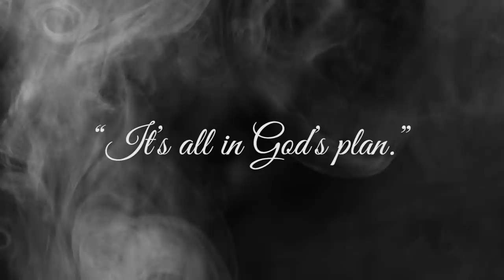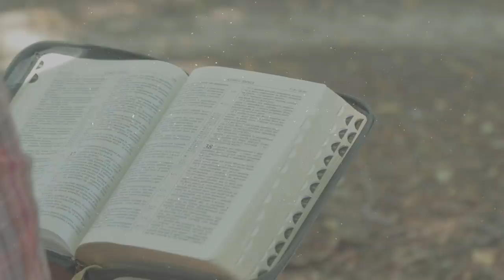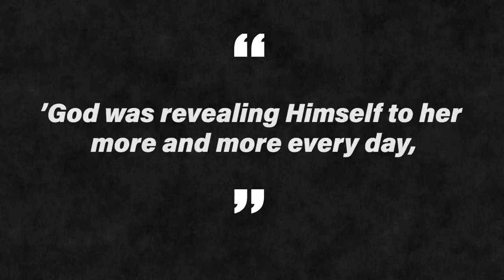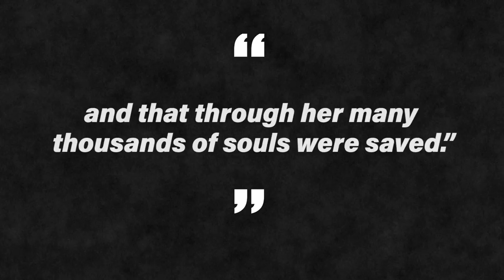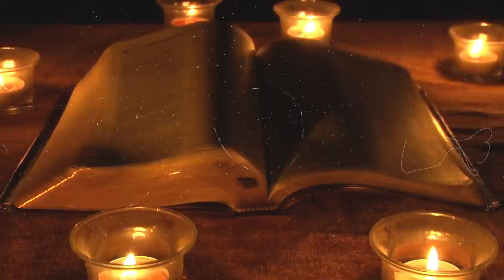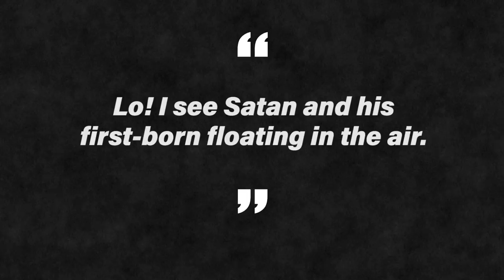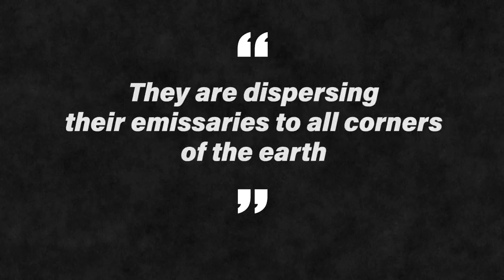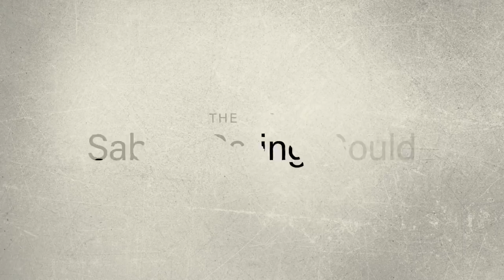Margaretta Peter vs The Devil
Please don't crucify me (in the comments).